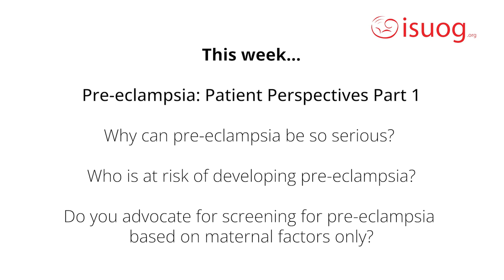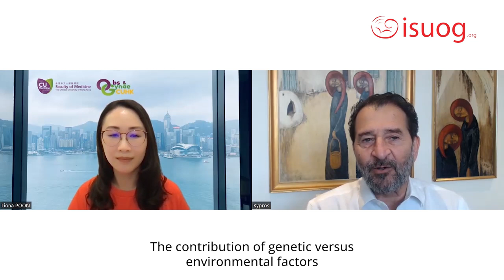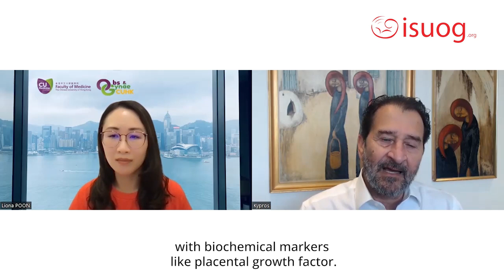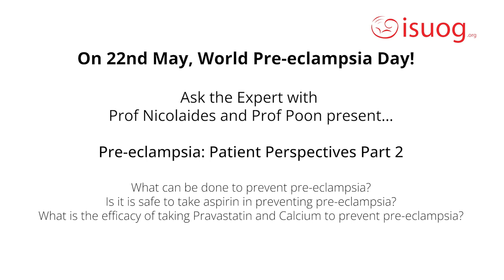Ask the Expert: Pre-eclampsia - Part 1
Prof Kypros Nicolaides and Prof Liona Poon discuss why pre-eclampsia be so serious and who is at risk in Part 1 of ISUOG's Ask the Expert: Pre-Eclampsia series as part of Pre-eclampsia Awareness Month. @cylpoon1 @KyprosN